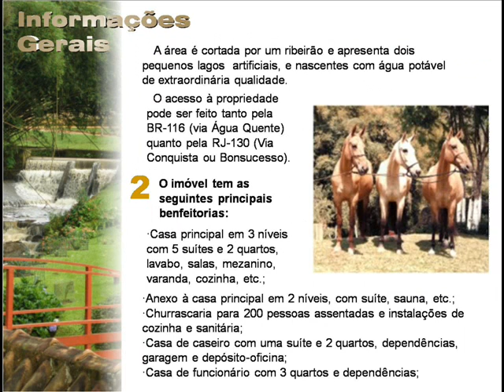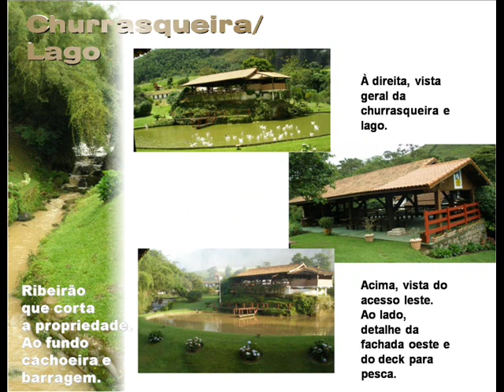Haras oportunidade de investimento. Confira!!!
O imóvel rural em questão é constituído de duas glebas que, juntas, somam 377.917 m2, ou seja, cerca de 15 alqueires paulista . Está inserido no cinturão verde de produção de hortaliças que abastece a região metropolitana do Rio de Janeiro. A sua utilização comercial foi migrando da produção verdureira para a instalação de um haras de cavalos marchadores (Campolina e Mangalarga).
Este haras está sendo transferido para novas instalações  localizadas no eixo Rio -- São Paulo, estrategicamente situadas para agregar também, cavalos de competição de alta performance (hípica).Essa é a razão pela qual a propriedade em questão, está sendo disponibilizada para venda. Pelas benfeitorias existentes, não é difícil orientar o uso para hotel-fazenda tendo, como alvo os hóspedes, o cavaleiro, sua montaria e eventualmente seu cão.
A pequena adega e a churrascaria, podem apoiar os hóspedes que queiram por em prática seus dotes de enólogo e chefe de cozinha.Fica na confluência dos municípios de Sumidouro (25 km), Friburgo (36 km) e Teresópolis (48 km), distante do Rio de Janeiro, 160 km e posicionado nas coordenadas 22º10´34"S e 42º43´73"O com altitude entorno dos 1000 m, condições que lhes proporcionam um clima excelente com temperaturas amenas, típicas de uma região serrana que variam, em média, de 5º a 25ºC. A área é cortada por um ribeirão e apresenta dois pequenos lagos artificiais, e nascentes com água potável de extraordinária qualidade. O imóvel tem as seguintes principais benfeitorias: Casa principal em 3 níveis, com 5 suítes e 2 quartos, lavabo, cozinha etc; Anexo a casa principal em 2 níveis, com suíte , sauna, etc; Churrasqueira para 200 pessoas assentadas e instãlações de cozinha e sanitária; Casa de caseiro com uma suíte e 2 quartos, dependências, garagem e depósito-oficina; Casa de funcionário com 3 quartos e dependências; Casa de funcionário com 3 quartos e dependências; Casa de funcionário anexa ao conjunto de baias, com 3 quartos e dependências; Casa de funcionário com 2 quartos e dependências; Casa de administrador com suíte, 2 quartos e dependências; Depósito. Capela para 20 pessoas; 25 baias; Canis diversos; Depósito de ração; Abrigo para picadeira e capim; Selaria, farmácia, quarto para tratador, banheiro; 14 piquetes cercados com abrigo para coxos e bebedouros; Galpão para caminhão e charretes; Instalação de rede de água potável para todas as construções com reservatórios e bombas; Instalações elétricas 220V 35KVA e 110V 15KVA; Pista de provascompreendendo um galpão com churrasqueira e bar, mini-arquibancada e pista para provas com 3.200m² e pista de aquecimento com 600m²;
Telefones celulares fixos diversos, iluminação geral da área habitada; Casa de gerador; Sistema de irrigação por roda d´ água; Galinheiro; Moinho a roda d´água, incluindo barragem e adução; Campo de vôlei; Pomar e capineiras. A venda é "porteira fechada", ressaltando-se alguns móveis e utensílios, peças decorativas ou de uso pessoal, implementos, eqüinos e caninos.

Att,

Fausto Pitanga
Consultor imobiliário
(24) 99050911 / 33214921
Skype - fausto.pitanga